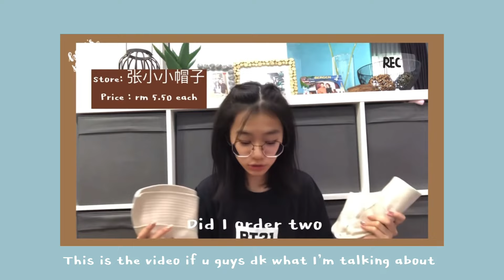Taobao haul #2 🛒 | clothes | scrunchies 🧸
Hellooooo I’ve been busy with my personal stuff and didn’t manage to upload for almost a month😢 but I’m back now so hope you guys enjoy this haul❤️
Bye bye

Musician: Rook1e

links for the items: 🛒